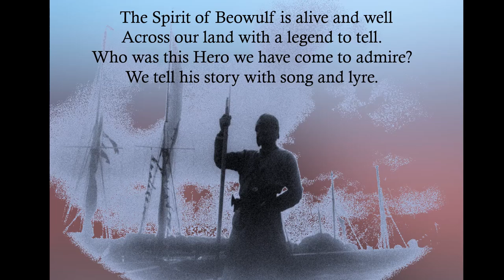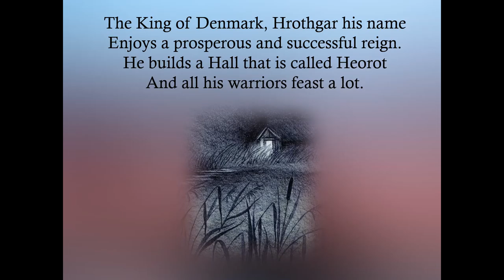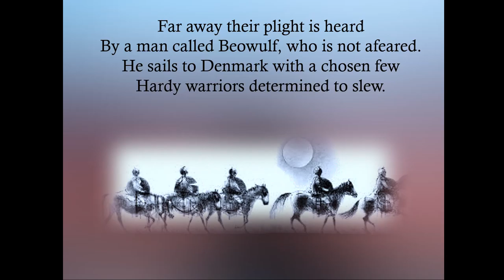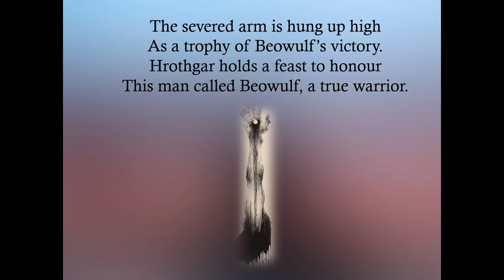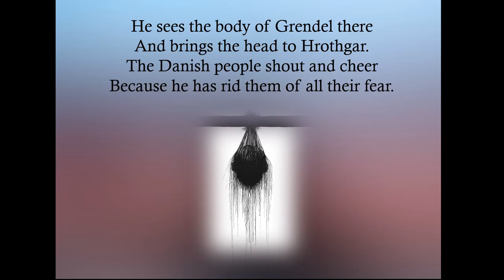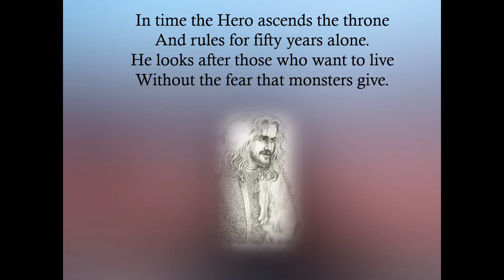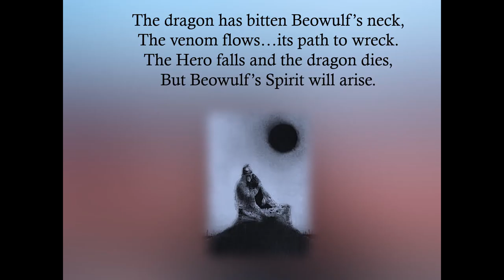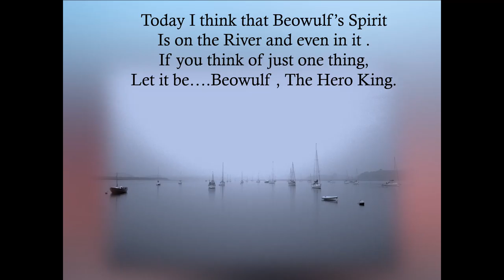The Spirit of Beowulf by Clare Perkins .Music by Jan Pulsford www janpulsford com Trim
I hope you enjoy listening to this poem put to music and will give a small donation to my fundraiser. Thank you .

This poem  was written by Clare Perkins for a festival to celebrate the end  of her Mayoral Year in 2018 and to help raise funds for a community project she has set up .Details above .

It is set to beautiful ambient music ,called Shapeshifte , composed by Jan Pulsford ) and is now celebrating the start of The Spirit of Beowulf 2019 - Journeys .